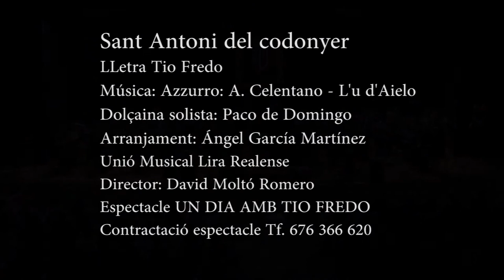"Sant Antoni del Codonyer" Tio Fredo i la U.M. Lira Realense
Sant Antoni del Codonyer

LLetra Tio Fredo
Dolçaina solista: Paco de Domingo
Arranjament: Ángel García Martínez

Unió Musical Lira Realense
Director: David Moltó Romero

Espectacle UN DIA AMB TIO FREDO
Contractació espectacle Tf. 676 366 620